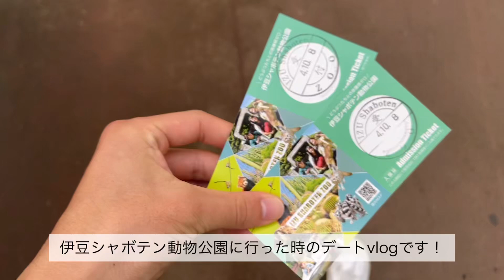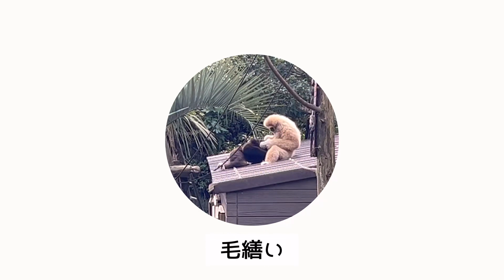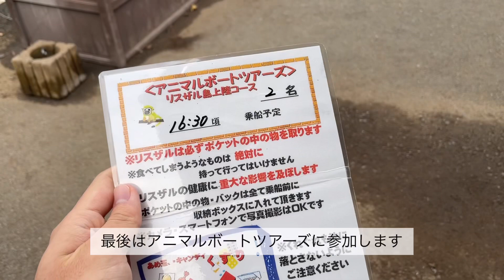【キャンプをしない休日のvlog】ふれあいまくりで幸せすぎる動物公園デート@伊豆シャボテン動物公園 ワラビー/カピバラ/リスザル/フェネック/社会人vlog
こんにちは！
動画ご視聴頂き本当にありがとうございます😊
今回は、ふれあいが沢山できて放し飼いの動物も沢山いるとの噂の伊豆シャボテン動物公園
想像以上に沢山ふれあいが出来てめちゃくちゃ癒されました☺️
可愛いサボテンも沢山ありました！
動物やサボテンが好きな方には本当におすすめです💛
次回の動画も見て頂けると嬉しいです😊